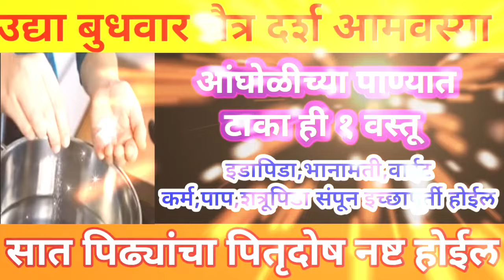उद्या बुधवार चैत्रअमावस्या आंघोळीच्या पाण्यात टाका ही एक वस्तू सात पिढ्यांचा पितृदोष नष्ट होईल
उद्या चैत्रअमावस्या पिंपळाच्या झाडाला अर्पण करा एक वस्तू आयुष्यात कशाचे कमी पडणार नाही

चैत्रअमावस्या मिठाचा प्रभावी महा उपाय नक्की करा सात पिढ्यांचा दारिद्र्य नष्ट होईल

चैत्रदर्शअमावस्या आंघोळीच्या पाण्यात टाका ही एक वस्तू सात पिढ्यांचा पितृदोष नष्ट होईल

आज स्वामीचीपुण्यतिथी रात्री झोपण्यापूर्वी म्हणा फक्त हा १ मंत्र 24 तासात प्रत्येक इच्छा पूर्ण होईल

चैत्रदर्शअमावस्याला पिवळी मोहरी इथे अर्पण करा घराचे गोकुल होईल सुख संपती वाढेल

स्वामींचीपुण्यतिथी घरातील पैशांच्या अडचणी दूर करण्यासाठी करा या ५ पैकी कोणताही एक उपाय प्रगती होईल

स्वामीचीपुण्यतिथी उंबराच्या झाडाला अर्पण करा ही १ वस्तू सात पिढ्यांचे दारिद्र्य नष्ट होईल

उद्या सोमवार स्वामींचीपुण्यतिथी स्वामींना हाच नैवेद्य अर्पण करा स्वामी साक्षात दर्शन देतील

अक्षयतृतीयाला असा भरा १ अक्षय कलश अखंड लक्ष्मी नांदेल वर्षातुन एकदा भरता येतो असा कलश

अक्षयतृतीया ला घरात घेऊनही एक वस्तू 50 पिढ्या धनधान्य पैसा कमी पडणार नाही

अक्षयतृतीया 2024 घरात चुकूनही ठेवू नका या पाच वस्तू सात जन्माचे दारिद्र्य दूर होईल
10 मे 2024 अक्षयतृतीया घरात ठेवा मूठभर धणे सात पिढ्या धनसंपत्ती कमी पडणार नाही

अक्षयतृतीया अक्षय कलश कसा भरावा अखंड लक्ष्मी प्राप्तीसाठी वर्षातून एकदाच करता येणारा उपाय

अक्षयतृतीया ला या झाडाला नक्कीच स्पर्श करून या सात पिढ्यांच्या दारिद्र्य नष्ट होईल

akshay tritiya, akshay tritiya 2023,akshay tritiya

अक्षय तृतीया पूजेसाठी अक्षय्य पात्र कसे असावे कोणत्या वस्तू असाव्यात अक्षय पात्र नंतर काय करावे, अक्षय तृतीयेला कावळ्याला खाऊ घाला ही १ वस्तू सर्व पितृदोष होतील नष्ट, अक्षय तृतीयेचे महत्त्व कशी साजरी करावी, अक्षय तृतीयेला अक्षय कलश कसा भरावा धनात वाढ होईल,अक्षय तृतीया 2024 महिलांनी न चुकता करा ही कामे